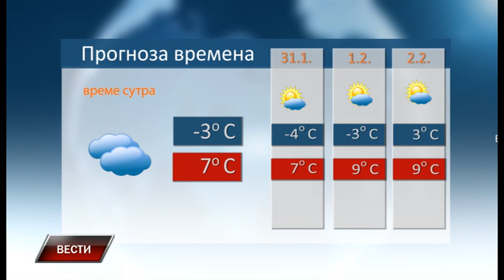Vesti 29 1 2024